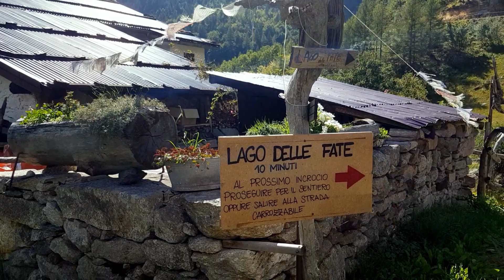Lago delle Fate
Gita al Lago delle Fate